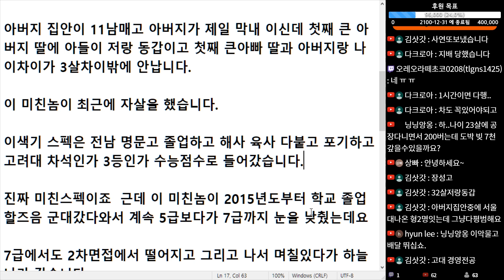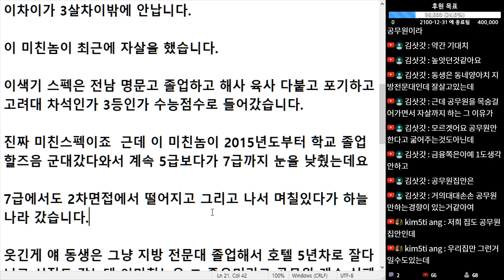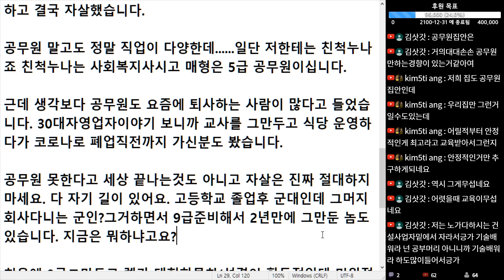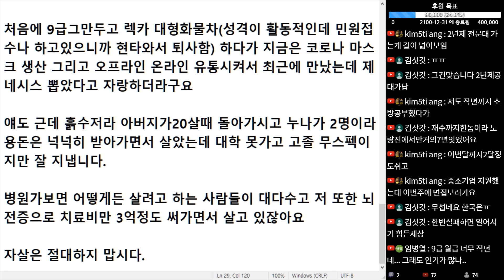(※시청자사연, 슬픔주의) SKY나온 동갑내기 사촌이 고시공부 낙방하다가 나쁜 선택을 하였습니다. 여러분은 그러지 마세요.